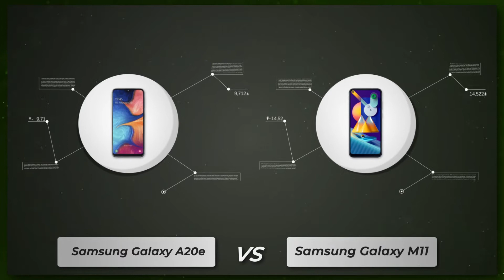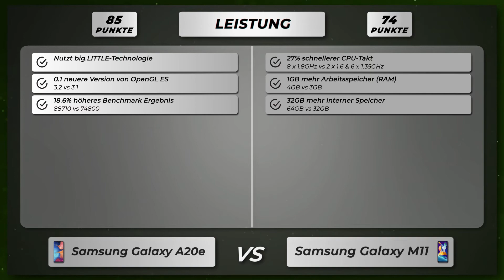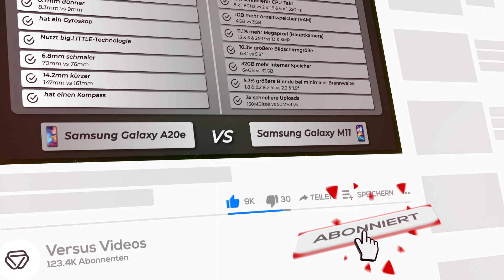Samsung Galaxy A20e vs Galaxy M11 - Vergleich der wichtigsten Unterschiede auf deutsch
🔻 Samsung Galaxy A20e
🔻 Samsung Galaxy M11

Vergleich der Unterschiede vom Samsung Galaxy A20e versus Samsung Galaxy M11 auf Deutsch.

Samsung Galaxy A20e oder Galaxy M11
Samsung Galaxy A20e gegen Galaxy M11
Samsung Galaxy A20e versus Galaxy M11

🔻 📱 Amazon Bewertungen Galaxy A20e
🔻 📱 Amazon Bewertungen Galaxy M11